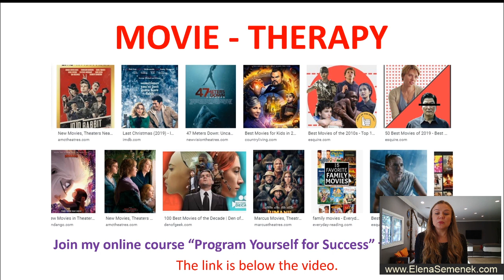What is movie therapy and How does movie therapy work | Elena Semenek, Psychology of Happiness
What is movie-therapy and How does movie therapy work. Personal growth video by Elena Semenek, an online psychologist and a life coach, the founder of Psychology of Happiness.